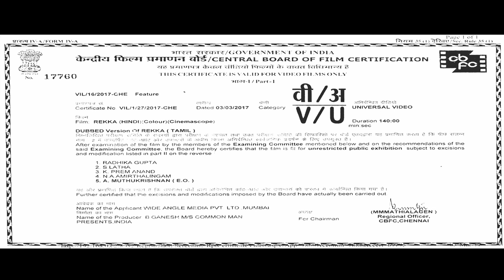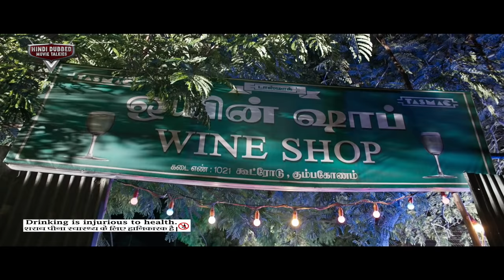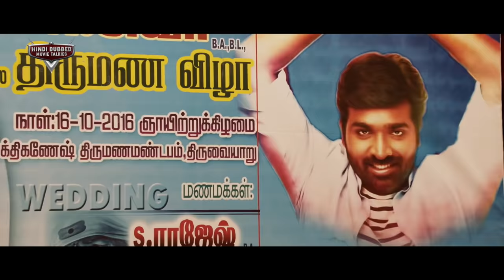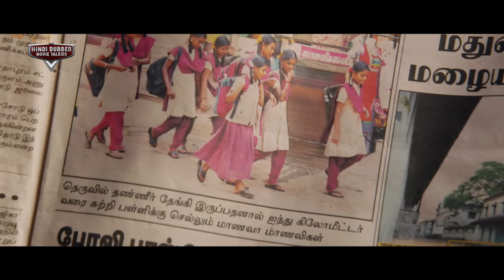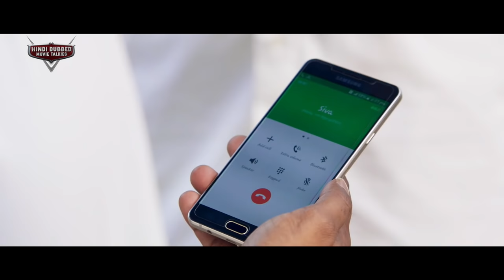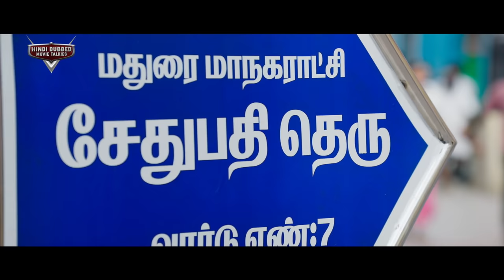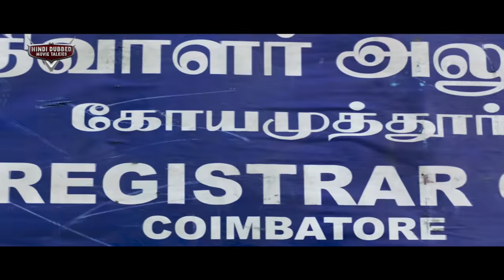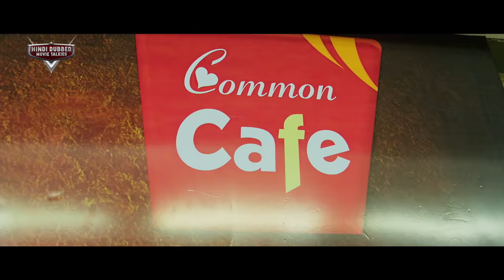MENTAL 3 - South Indian Movies Dubbed In Hindi Full Movie | South Hit Movies Dubbed In Hindi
Presenting South (Sauth) Indian Movies Dubbed In Hindi Full Movie (Action Movies, South Indian Movie, South Movie, Hindi Dubbed Movies) "MENTAL 3" starring Vijay Sethupathi, Lakshmi Menon & Sija Rose. Exclusively on Hindi Dubbed Movie Talkies.

Movie Credits:
Directed by Rathina Shiva
Produced by B. Ganesh
Written by Rathina Shiva
Starring: Vijay Sethupathi, Lakshmi Menon, Sija Rose

Synopsis :
Adept at kidnapping unwilling brides and reuniting them with the men they genuinely love, a lawyer makes the potentially lethal mistake of abducting the fiancée of a local gangster.